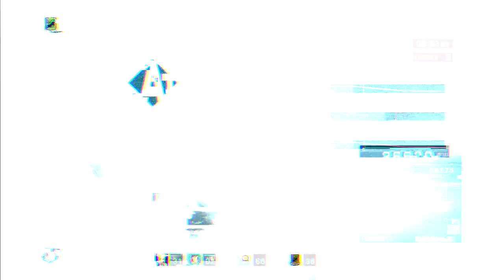20120412_アーマードコア5_上位決戦防衛_テッキさん2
4/12　AFRｖ VS　テッキブラザーズさん
ホントは本日3戦目。2戦目は完敗でした。